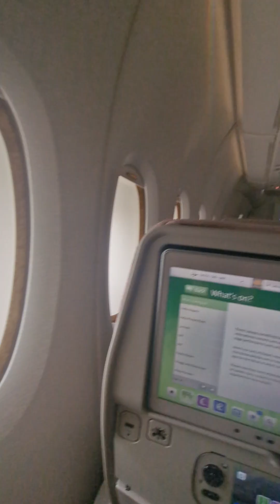Emirates airway landing at Suvarnabhumi airport Thailand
landing on 20 of May 2024